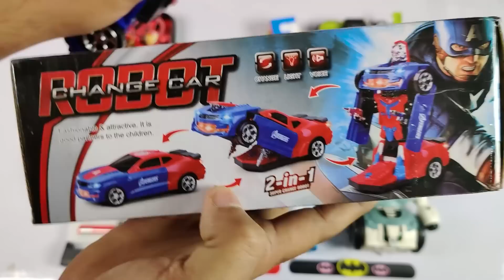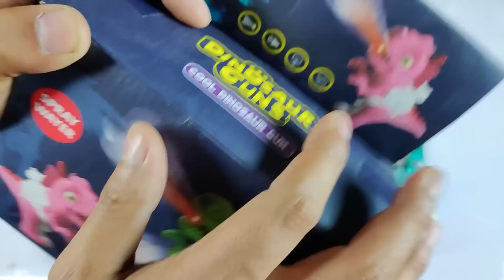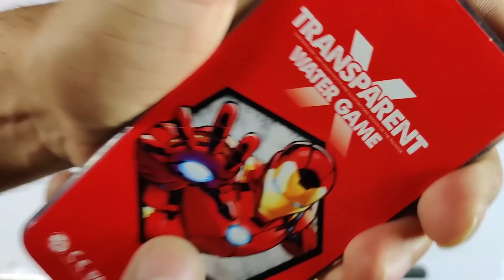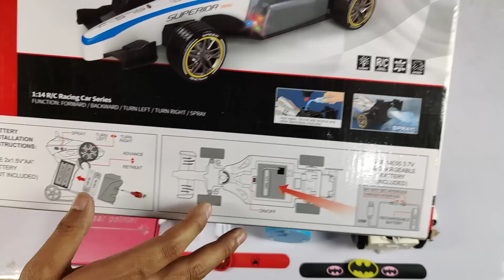My Latest collection of Toys & free gifts ! 30000 Toys 😱 freegiftsinside Robot, RC Car, 2000 rs Gun